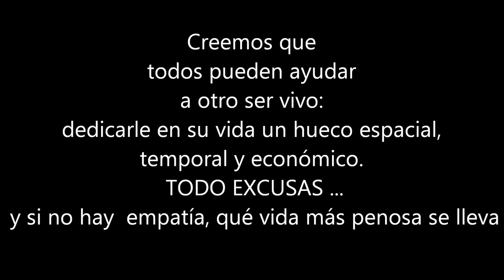Basta de excusas...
Se puede hacer un hueco...el que pasa de largo...no comprendemos cómo.